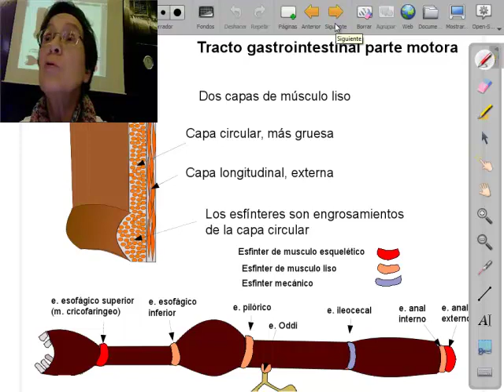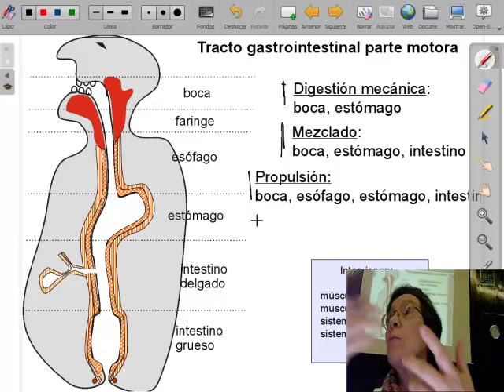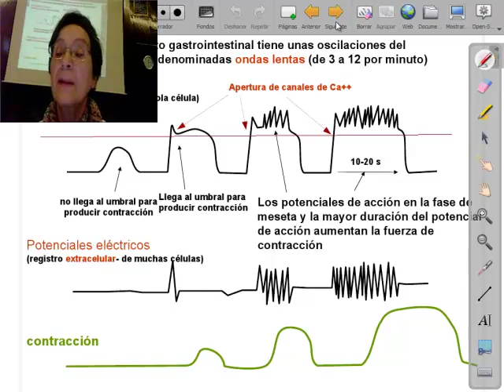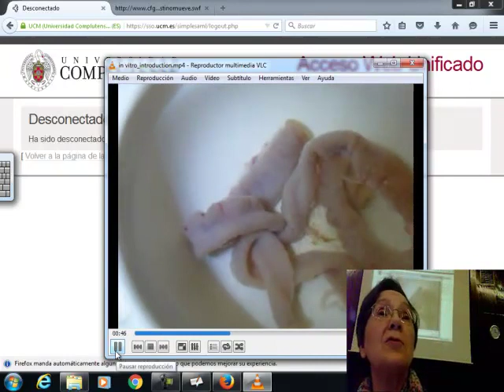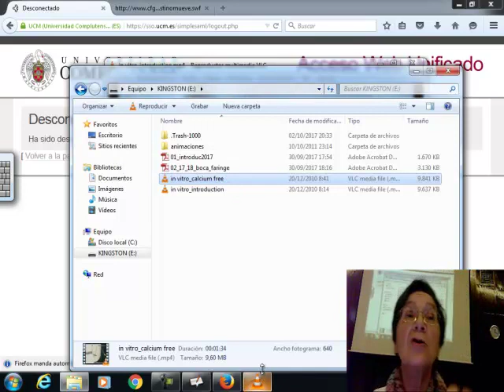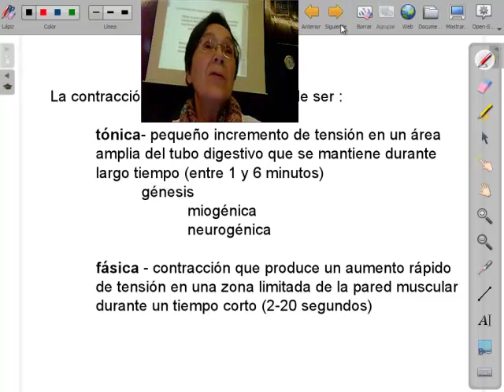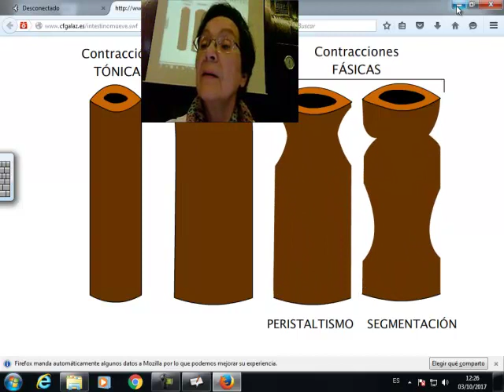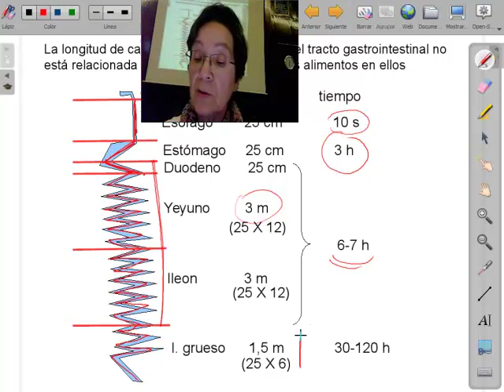Introducción a la Fisiología del sistema digestivo 1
Se explica en esta clase la introducción a la fisiología del aparato digestivo. Las partes que forman el aparato digestivo, y los procesos de motilidad, digestión, secreción, absorción control nervioso, endocrino y paracrino e inmunidad.